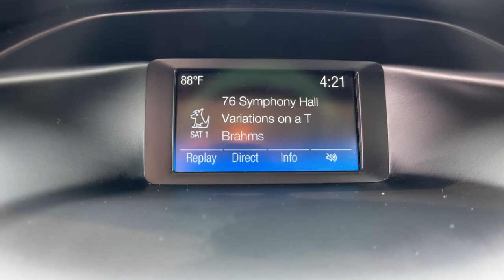2018 Ford Focus Commerce, Farmington Hills, Novi, West Bloomfield, Troy, MI 1X162A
Lightning Blue Used 2018 Ford Focus available in Commerce, Michigan at LaFontaine Subaru. Servicing the Farmington Hills, Novi, West Bloomfield, Troy, MI area.

2018 Ford Focus SE Lightning Blue FWD CARFAX One-Owner. Clean CARFAX.brbrLocal Trade, Value Priced, Bluetooth / Hands Free Calling, One Owner Clean Carfax.brbrAt Lafontaine we use an independent third party company to do live market comparisons on every car, every day. As the market conditions change we change with it. Please ask your sales associate to see todays live market price. *All finance options with approved credit through a preferred source. Not all customers will qualify. Restrictions do apply to home deliveries. All prices assume financing through our competitive lenders. Surcharges may apply for cash transactions and outside financing.